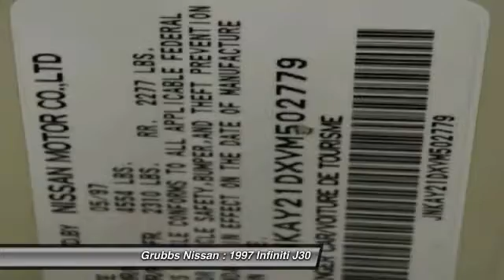1997 Infiniti J30 Bedford, Fort Worth, Dallas, Arlington, Hurst TX VN17404B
Grubbs Nissan
310 Airport Fwy

Looking for the right ? Today could be your lucky day. With 32959 miles, this Ivory Quartz, 1997 Infiniti J30 equipped with Automatic transmission could be yours. Request more information and set up a test drive right away.